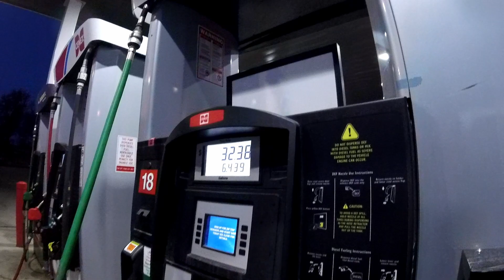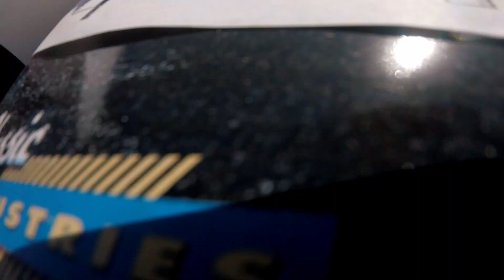Moving back to Florida The Descent Into Madness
Were Moving back to Florida.  This video basically documents the trip from Washington State back to Florida.  This is the 5th or 6th time of making this journey and honestly its messing with me.